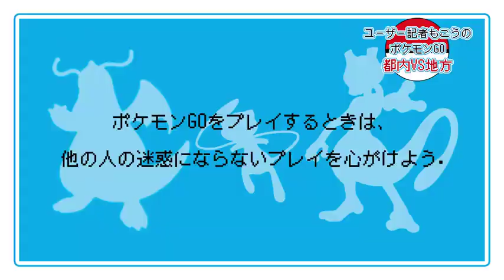【ポケモンGO】検証！都会と田舎では○○倍差が付く？前編 【錦糸公園】